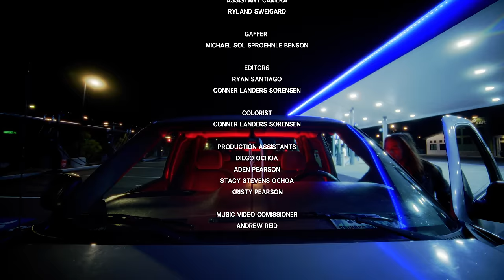Royal & the Serpent - SLUG [Official Music Video]